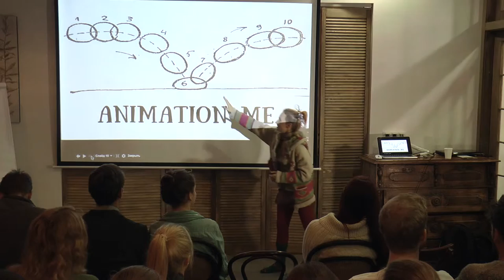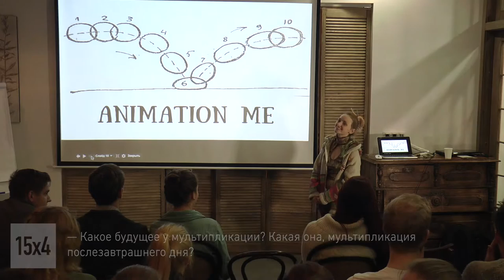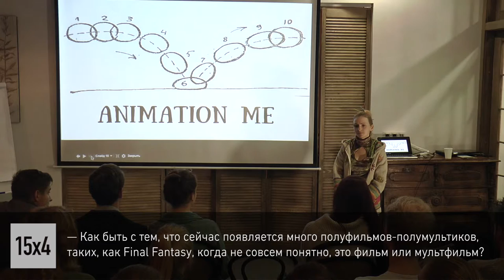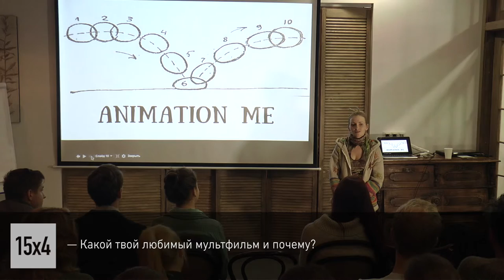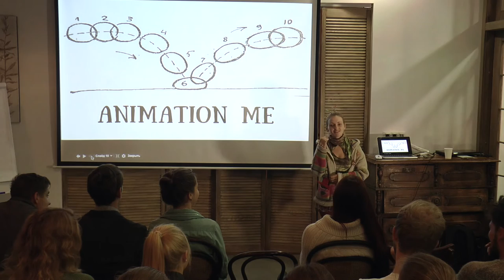15x4 - 15 минут о мультипликации. Обсуждение.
"Мультипликация, или Анимация (западное название, от фр. animation: оживление, одушевление). По сути мы говорим о приобретении предметом души и последующем ее перенесении в мультик. Какие тонкости можно передать в предмете, какие скрываются тайны появившейся в предмете души, поведает нам мультипликация." - Светлана Дахина

15х4 - это сообщество молодых ученых и фанатов науки.